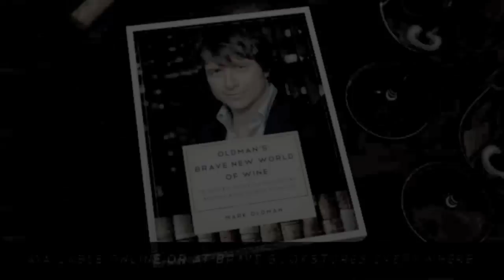Episode 49: Taking Back "T" From "GTL" (Tomatoes + Chianti) - Drink Bravely with Mark Oldman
With the show Jersey Shore compromising the reputation of his native state, Mark Oldman returns to New Jersey to "take back the T" from the show's catchphrase "GTL".  In doing so, he shows that Chianti is a perfect match with Jersey tomatoes at the height of their Amber Lynn-caliber ripeness.

Featured Chianti (all from Italy)
Castellare Chianti Classico 2008 ($20)

The buzz on OLDMAN'S BRAVE NEW WORLD OF WINE:

Winner Georges Duboeuf BEST WINE BOOK OF THE YEAR Award

-Jay McInernery, The Wall Street Journal

-Publishers Weekly

-Huffington Post

-Marie Clare

"Poosh It!"